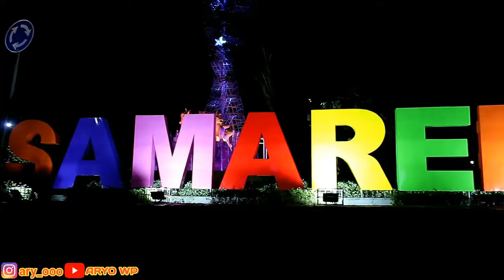Review Jujur Gildak dan Traffic Bun - Akhirnya Buka Outlet di Samarinda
Genks, akhirnya ya, Gildak dan Traffic Bun merambah ke Samarinda... jadi gak usah ngiler-ngiler lagi liat orang-orang pada makan dan review di medsos, ya khhaaan?

Sebenarnya mereka udah buka dari 2 hari yang lalu, tapi karena banyak orang yang kesana, antrian panjang, antusias membludak, jadilah aku beli di hari ketiga, udah gak ada promo sih, tapi ya udah lah ya, yang penting bisa cobain dan review versi aku... ini aku beli sendiri semuanya yang aku makan ini, gak di endorse, jadi ini murni review dari aku jujur tanpa embel-embel. ngokey? hahaha

Kalian kalo mager antri bisa pesen online, via ojek atau kurir gitu, tapi ya harus sabar, karena pasti bakalan nunggu lumayan lama, namanya juga kan baru buka ya genks, masih hits di Samarinda, nanti kalo udah 1 bulan 2 bulan, pasti orderannya lebih lancar gak nunggu lama...

Cuman ini karena aku udah ngebet banget, jadi ya bela-belain dateng ke outletnya dari pagi, hahahah. beruntungnya dapat antrian ketiga di Gildak dan antrian kelima di traffic Bun...

Kalian musti cobain sendiri untuk memastikan rasanya, sesuai atau gak dengan lidah kalian, karena soal rasa itu cocok-cocokan ya, ada yang menurutku enak tapi kalian gak suka, ada yang kalian suka tapi di aku kaya biasa aja, tergantung selera ya wak...